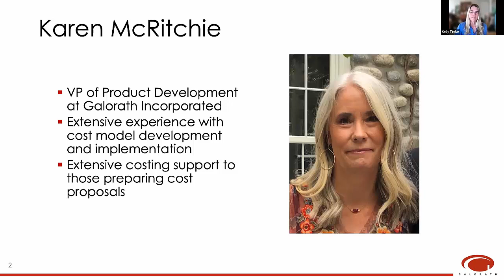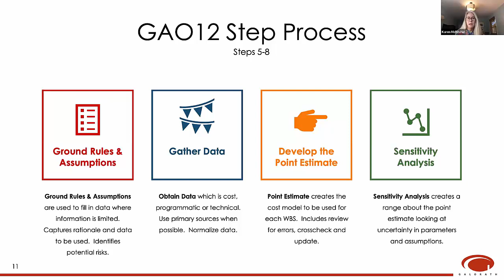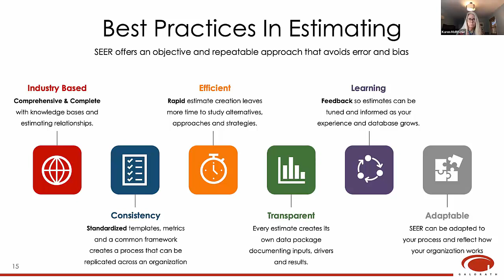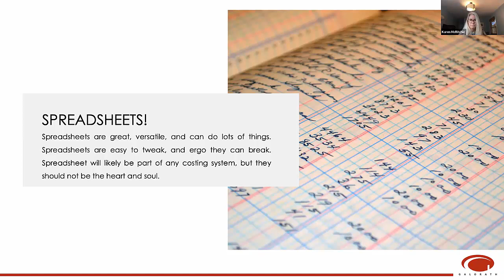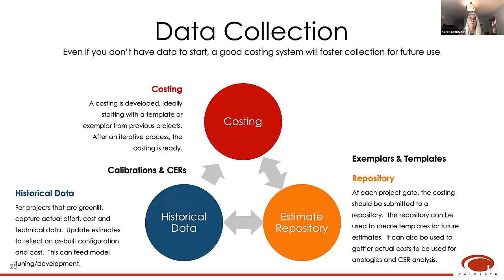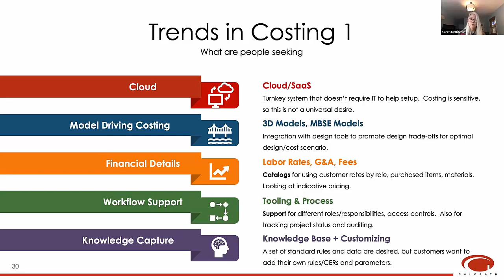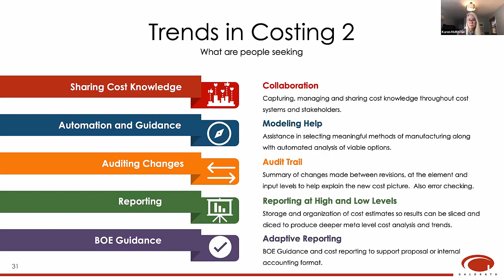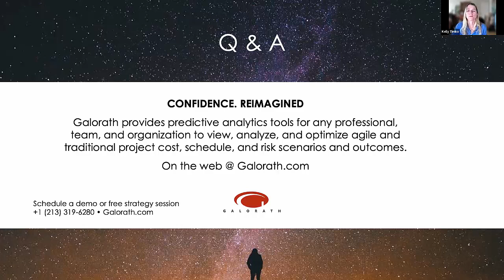Building Best In Class Costing Systems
The costing system in an enterprise serves a strategic function for the business. It plays a vital role as understanding costs leads to better decisions. Costing can serve proposal responses, acquisitions, vendor assessment, pricing, business transformation planning and many other functions.

This presentation will identify qualities to look for in a costing system as well as trends in this field. The costing system is not just a tool, but also the processes, workflow and roles related to this vital function.